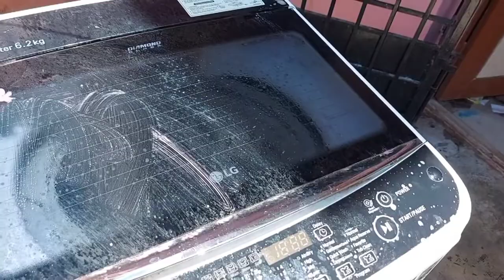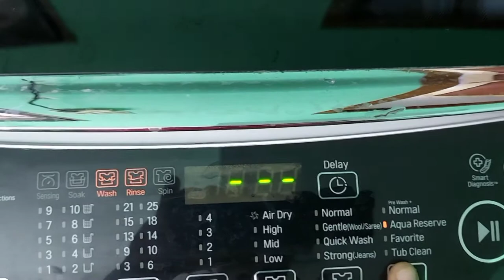Washing Machine full cleaning tips in Tamil | How to clean LG top load washing machine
உங்கள் வாஷிங் மெஷினை நீங்களே சுத்தம் செய்யலாம் / Automatic washing machine cleaning in tamil

Healthy and easy recipes.
Discover the tasty food.
Simply explained the recipes. how to cook in simple way.